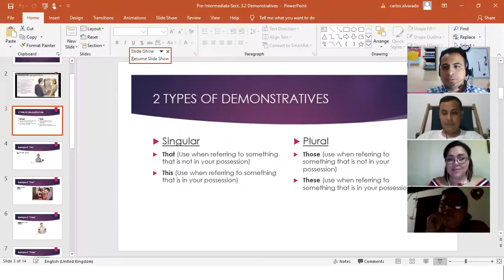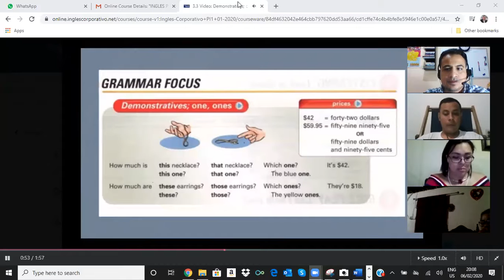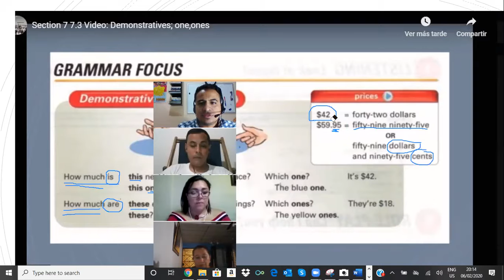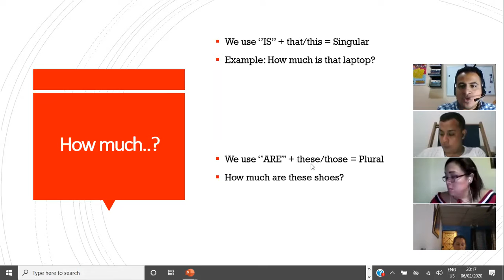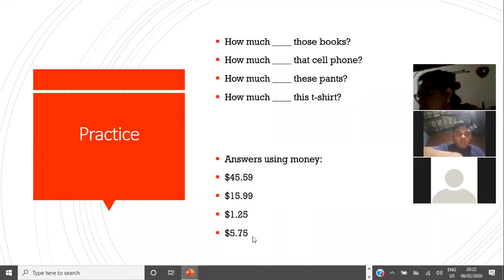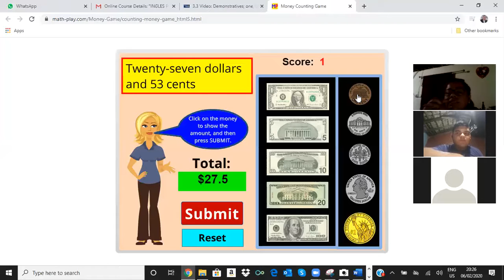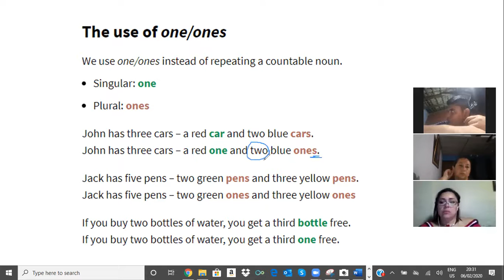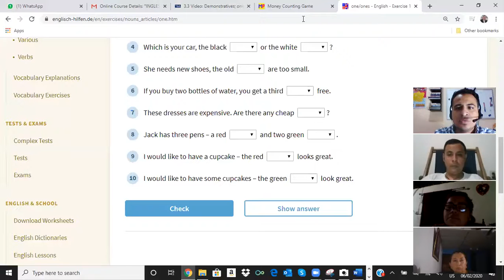Ingles Corporativo- Section 3.3 Demonstratives, One/Ones